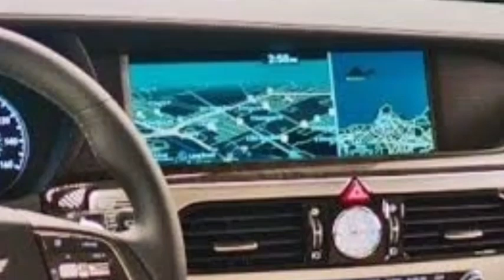GLEN MENCERITAKAN SEMUA TENTANG KELUARGA WILIAM !!! istri yang terbuang eps 366